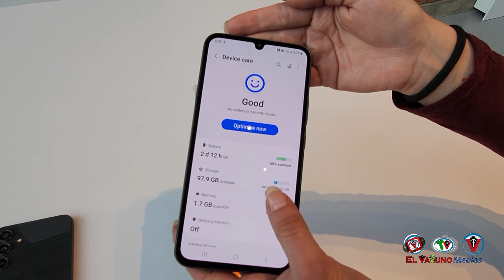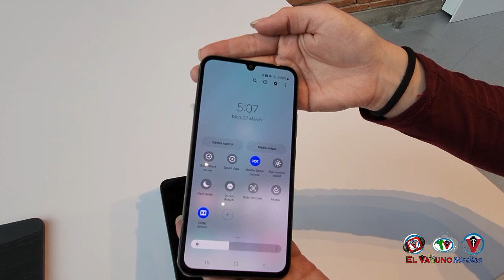Samsung Galaxy A54 y A34 5G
Samsung presenta en Colombia los nuevos Galaxy A54 5G y A34 5G, dispositivos que llegan a complementar el portafolio. Estos equipos combinan el diseño premium de la línea S con el desempeño de la serie A y una relación costo-beneficio asombrosa.